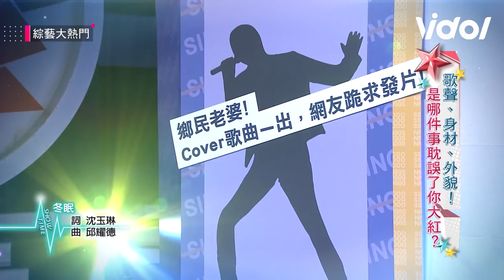女神優妮的歌聲竟是演藝之路絆腳石 一開金口沈玉琳：比我還難聽｜綜藝大熱門｜三立娛樂星聞